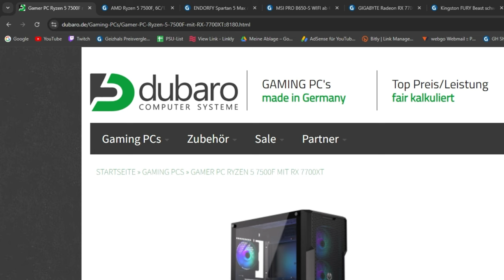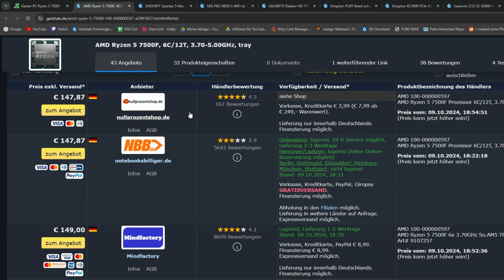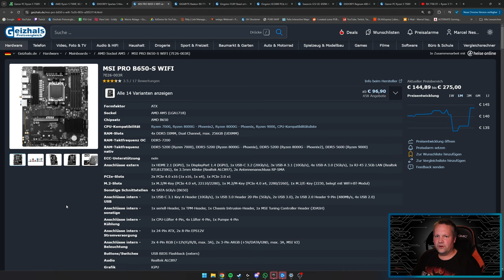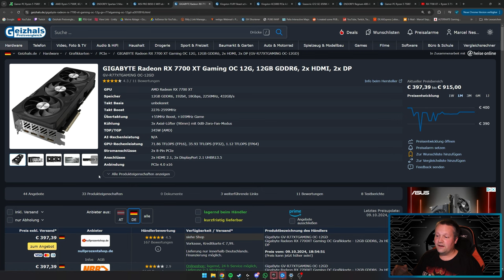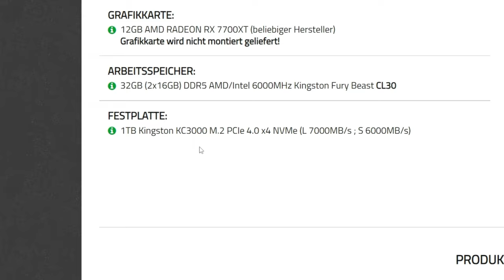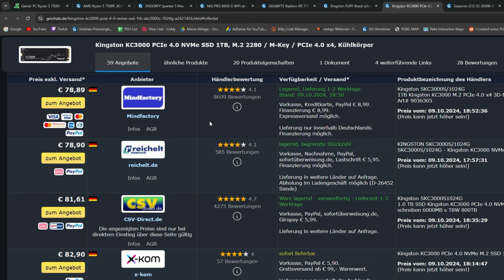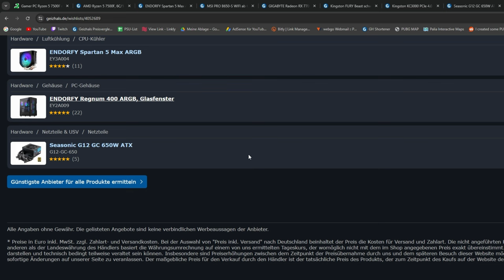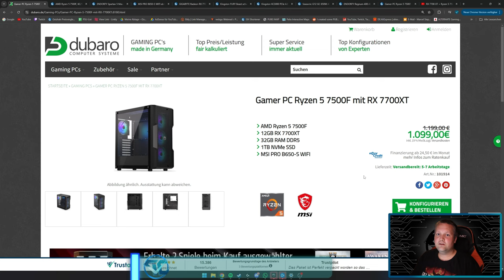DUBARO - Gamer PC Ryzen 5 7500F - Taugt der was?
▼ Mein System ▼

 ⇘ Timestamps ⇙

00:00 - Einleitung
00:23 - Werbung
01:04 - Gamer PC Ryzen 5 7500F
09:31 - Ergebnis/Fazit

⭐️ Quellenangaben ⭐️